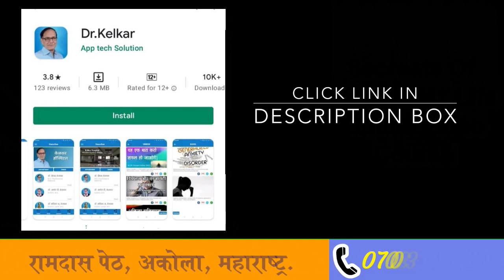पलंग तोड़ पान / Honeymoon Paan / First Night Paan ! Dr. Deepak Kelkar (M.D.) Psychiatrist, Sexologist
Rs.150/- Only

Is video me palang tod paan ya hanimoon paan kya hai iske bareme jankari denge .
palang tod paan ka use jab shadi hone ke bad first night ko jada sex chalne ke liye is paan ka use kiya jata hai . to is paan me kya hota he ye dekhenge , is paan me cheri , gulkand , mint , safed musali , gulab ki kaliya , itane paddarth dale jate he . iske bad paan me flavor aate he , mango flavor , strawberry flavor , pineapple flavor , grapes flavor rahate he . is paan me tadalafil , sildenafil goli ko kut ke dala jata he , isake karan sex jada der tak kar sakte he .

• Psychiatrist
• Hypnotherapist
• Psychotherapist,
• De-addiction Specialist
• Sexologist